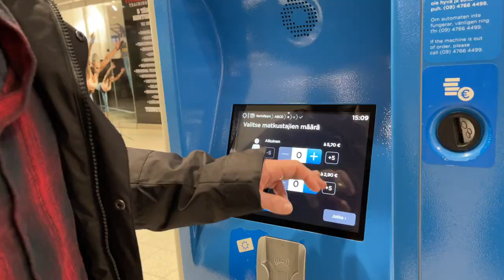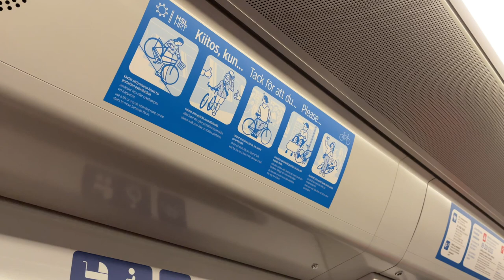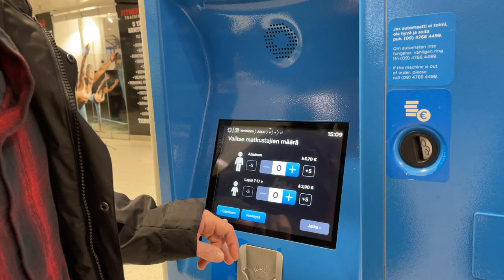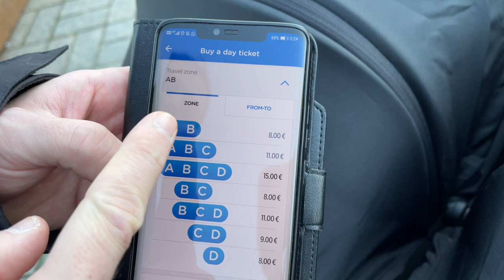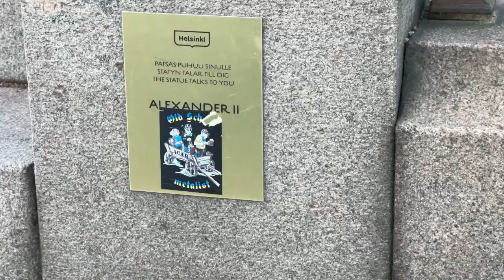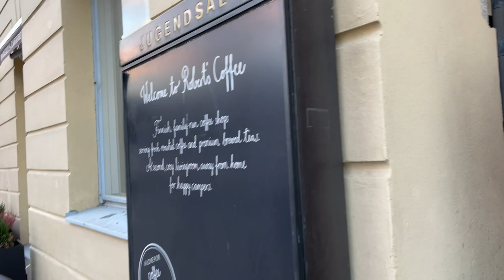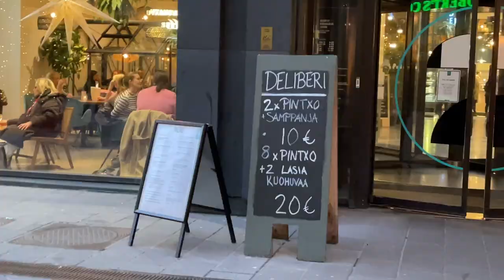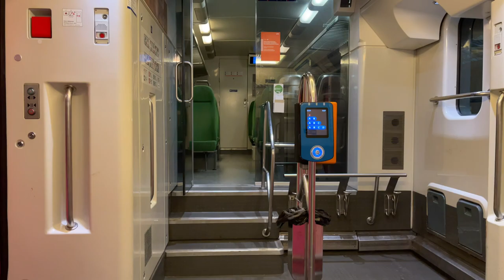Is Helsinki an expensive city? | Finland Vlog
Buffet Restaurant : 3:19
Free Public transportation for Pram pushers: 04:39
Public Transportation Prices: 5:40
Coffee Shop: 10:00

Pampers sensitive Wipes

Inflatable tummy time pad

Colourful fun play mat

Maternity Pillow

Phone Tripod

Ring Light

Carthartt Kids Beanie

Carthage Men’s Beanie

HD Kids Tablet

Create Hydrating facial Cleanser

Hair Clip

Instant pot Air Fryer

Decision coin for Mommy and Daddy

If grandpa can’t fix it no one can

Don’t do stupid shit

Oversized Hoodie